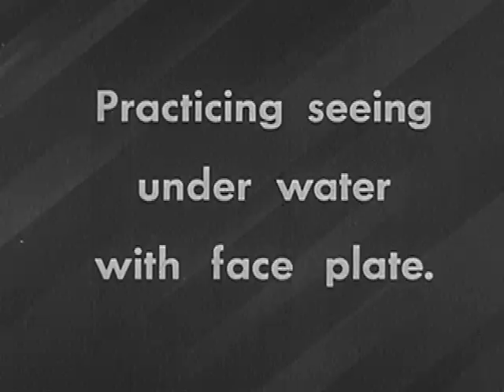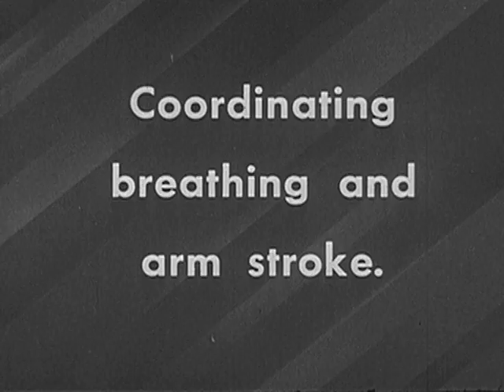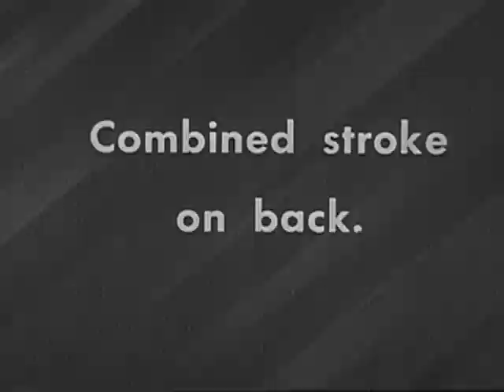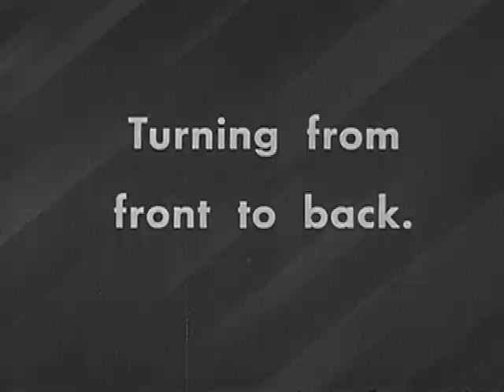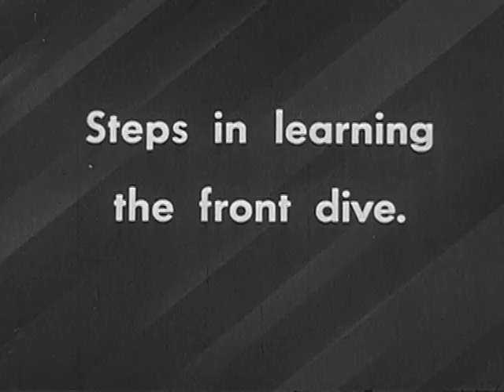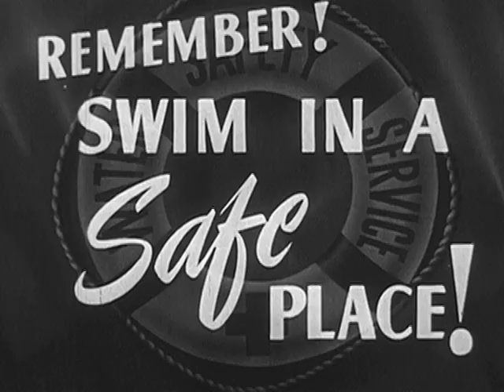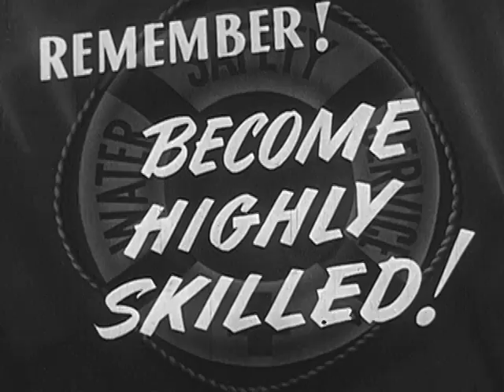Learning How To Swim (1938)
Learning how to swim by The American National Red Cross

Analysis of buoyancy and breathing followed by an explanation of swimming strokes and skills.